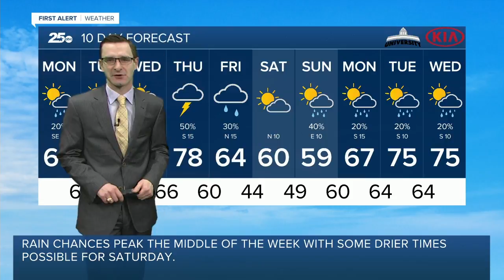First Alert 25 Weather